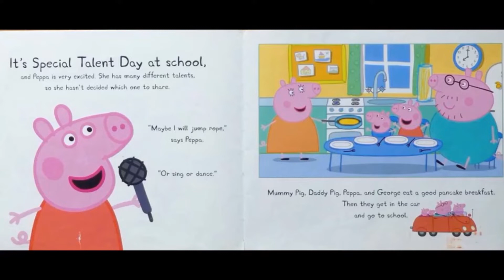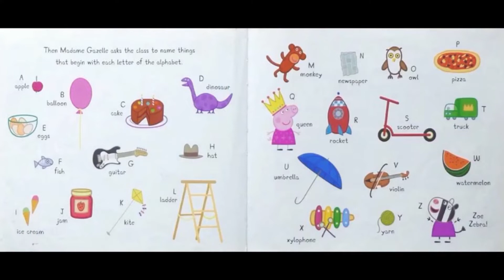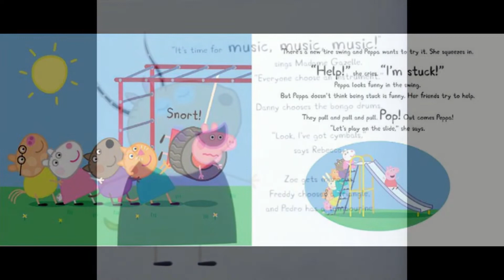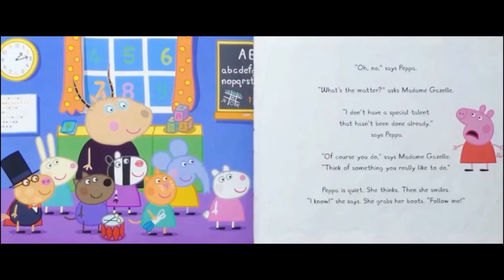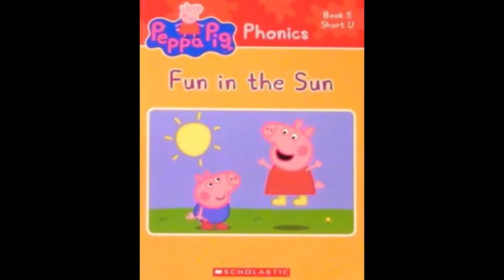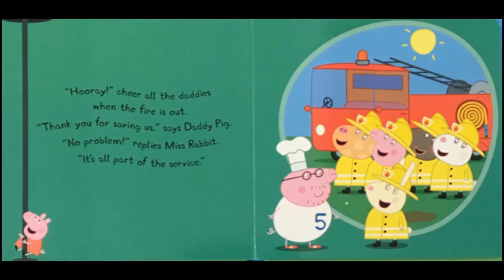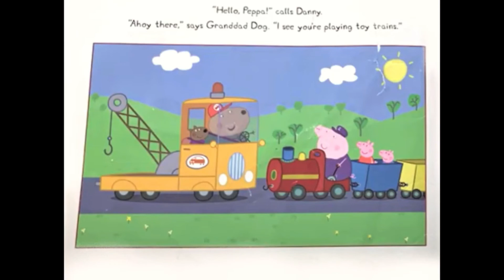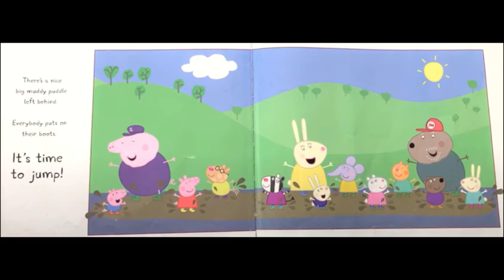🐷 PEPPA PIG: PEPPA PIG Flip Flap Peppa's day, Peppa pig GEORGES RACING CAR, Peppa goes camping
PEPPA PIG: PEPPA PIG Flip Flap Peppa's day, Peppa pig GEORGES RACING CAR, Peppa goes camping (books read aloud). Books read aloud. Books read aloud for children Children's books. Peppa pig. Peppa pig books. Peppa pig read aloud books. Peppa book. Peppa pig book read aloud. peppapig. learn English. phonics.